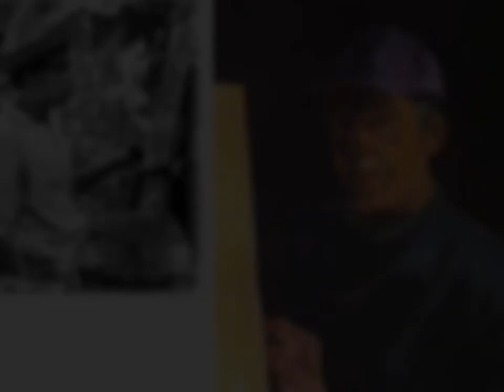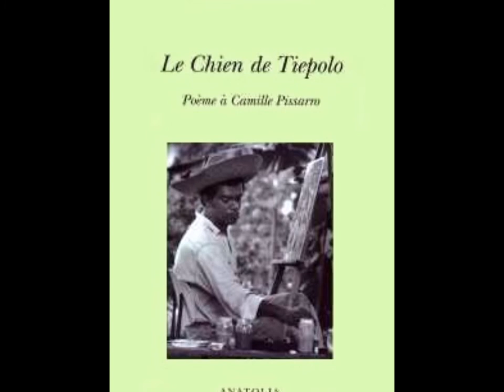Chabin quitte la République (The Schooner Flight, troisième partie), Derek Walcott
lu par Laurent Keller

poésie en ballade
RGO